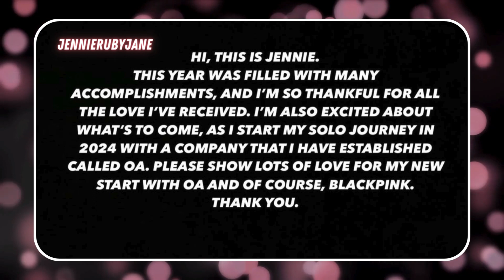JENNIE INSTAGRAM DECEMBER 24, 2023 🎄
JENNIE INSTAGRAM STORY

via @YouTube